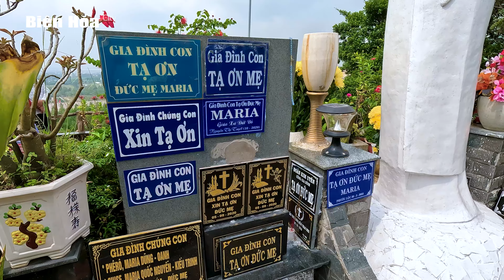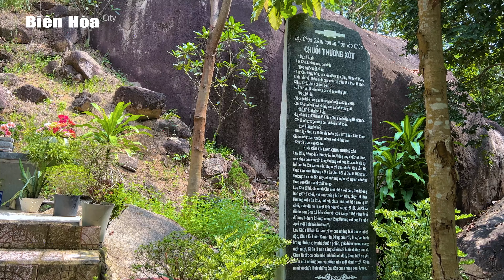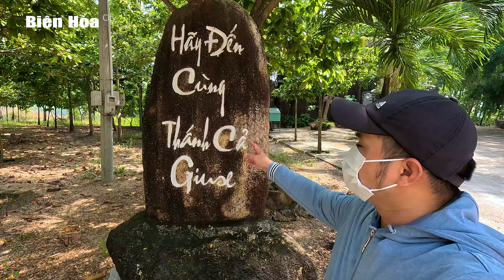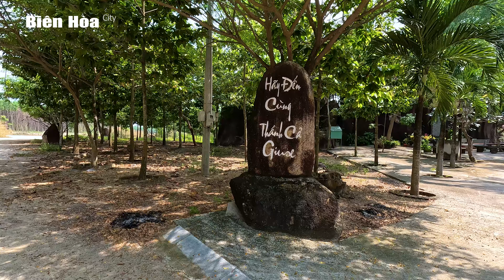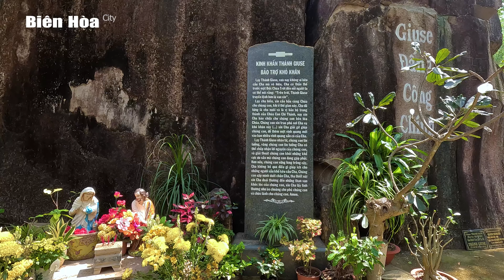Hành trình tìm kiếm và sự tích núi ĐỨC MẸ CÔ ĐƠN Giáo xứ Phước Lộc Bà Rịa Vũng Tàu